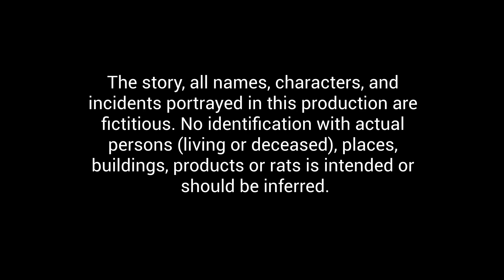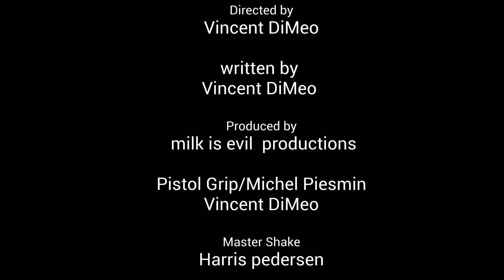Pistol Grip: 1 The Masters Revenge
His hands are guns